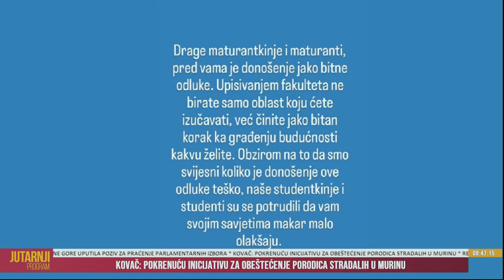Jutarnji program 30. 4. 2023. - dr Milena Mrdak profesorica engleskog jezika i književnosti